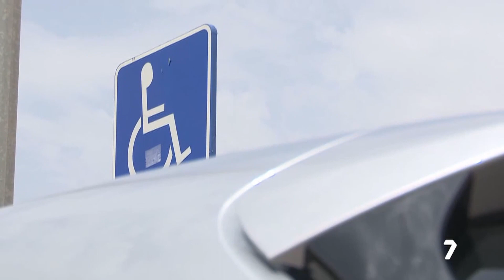1 500 EUROS POR APARCAR EN UNA PLAZA PARA MINUSVÁLIDOS